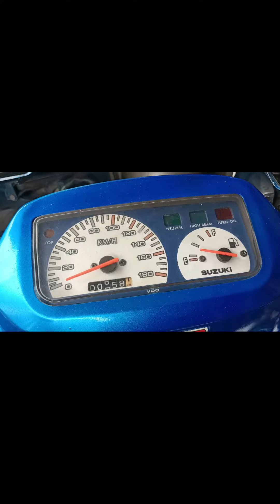Cara pasang speedometer RGV 120 R di satria 2T